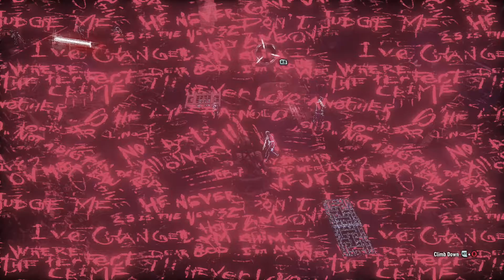Batman Arkham Knight Harley Quinn Story Pack On Hard Difficulty